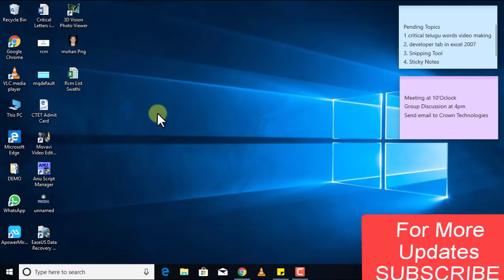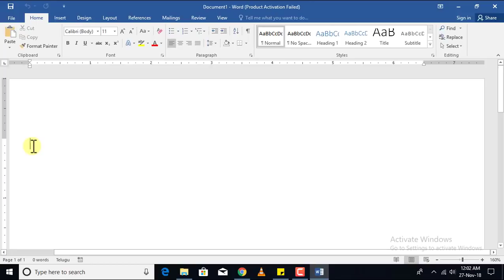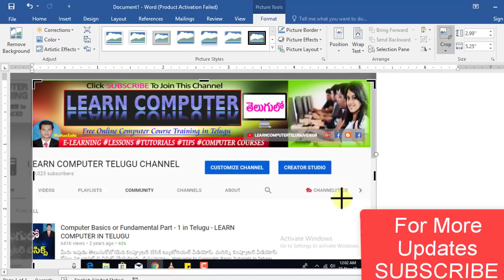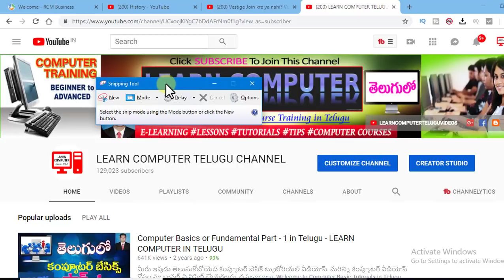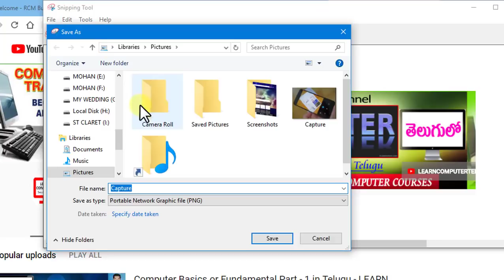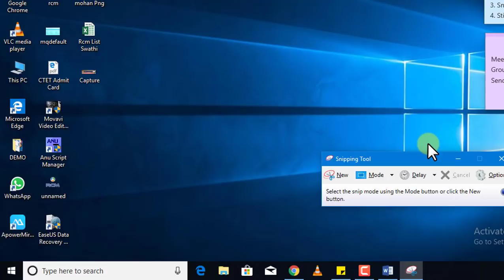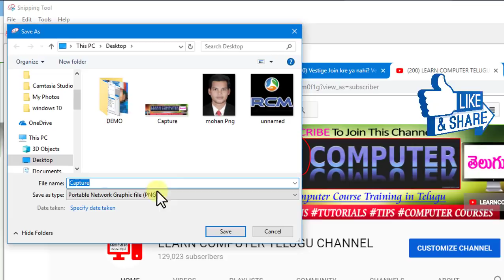స్క్రీన్ షాట్- How to take screenshot on windows 10 | by Learn Computer Telugu Channel